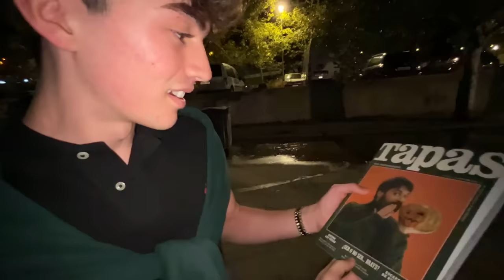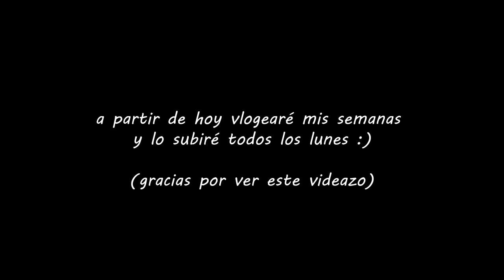el día que conocí a Kappah.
buenas tardes